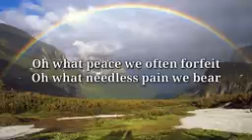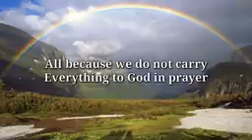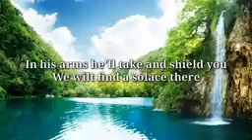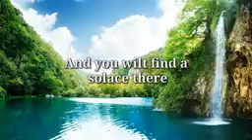What a friend we have in Jesus (song) 🙏🙏